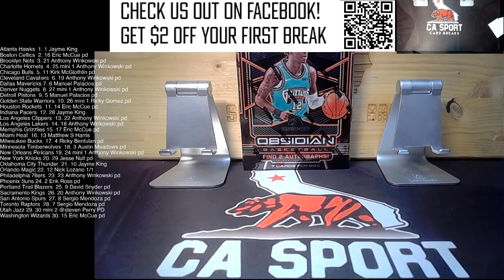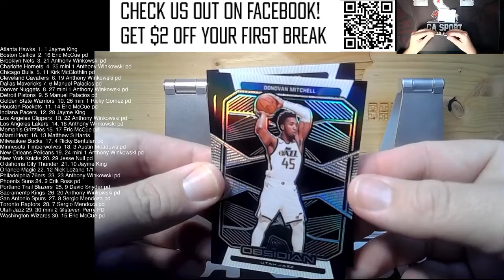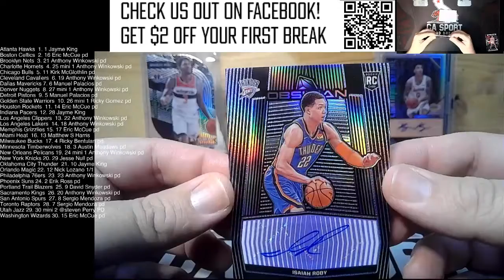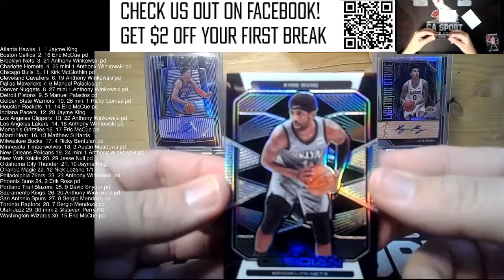2019-20 Obsidian Basketball Single Box #2